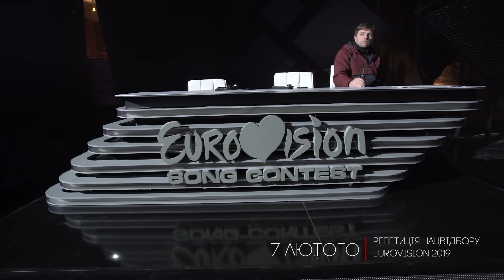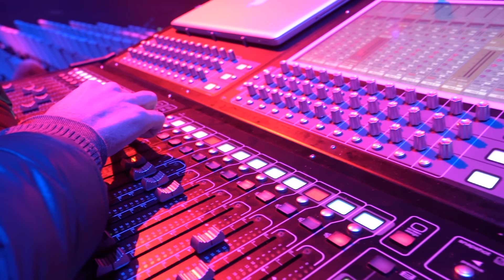KAZKOVE ВИДИВО #17 — Казка на Євробаченні 2019. Частина 2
Напруга зростає: підготовка до півфіналу Нацвідбору очима учасників гурту KAZKA.

Booking and management:
NIKITIN Talent Management